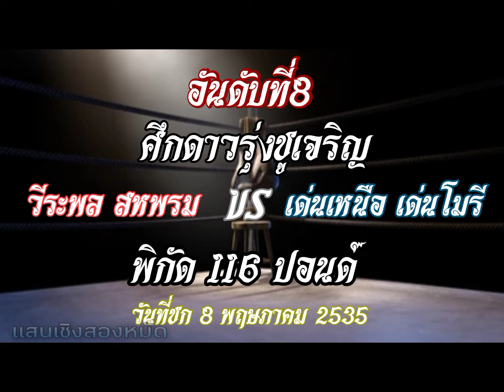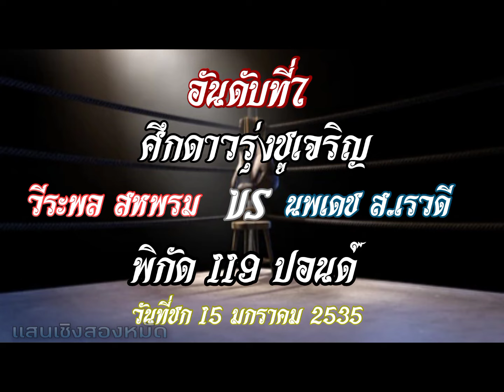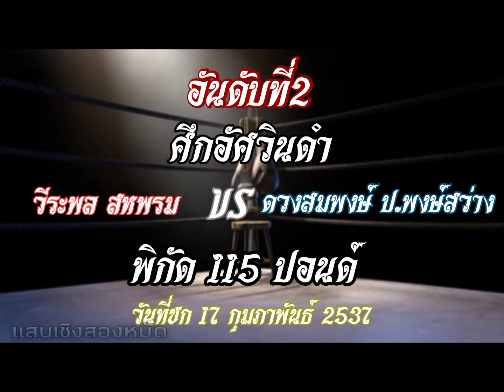9ช็อตชนะน็อคของวีระพล สหพรหม "พยัคฆ์หน้าขรึม" ในรูปแบบมวยไทย|โครตมวยหมัดคม veeraphol sahaprom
9 ช็อตน็อคของพี่พล วีระพล สหพรหม ยอดมวยไทย แชมป์เปี้ยน ราชดำเนิน 3รุ่น โดยพี่พลเป็นนักมวยไทยหมัดคมมากต่อยได้แม่น ได้เร็ว แสดงให้เห็นการฝึกซ้อมและความมุมานะที่มีมาก ซึ่งไม่จำเป็นต้องเป็นนักมวยหมัดหนักธรรมชาติก็สามารถน็อคคู่ชกด้วยหมัดได้ถ้าหมัดคม โดย 9ไฟท์ที่ชนะน็อคจะมีดังต่อไปนี้
1.แซ่มซั่น อีสาน(แสนเมืองน้อย ลูกมเหศักดิ์)
2.ดวงสมพงษ์ ป.พงษ์สว่าง
3.เบิกฤกษ์ ปิ่นสินชัย
4.หลังสวน พันธ์ยุทธภมูิ
5.ศิลปะไทย จ๊อกกี้ยิม
6.เขียวมรกต ไพรอนันต์
7.นพเดช ส.เรวดี
8.เด่นเหนือ เด่นโมรี
9.โตโต้ ป.พงษ์สว่าง
ซึ่งที่กล่าวมาเป็นนักมวยเงินแสนแนวหนัาของประเทศไทยทั้งนั้น

ขอขอบคุณทุกท่านผู้ชมและขอบคุณทุกคลิปที่ทำให้เนื้อสมบูรณ์นะครับ🙏🙏
ถ้าไม่อยากพลาดชมคลิปมวยมันส์ๆและข่าวสารมวยไทย,มวยโลก,วิเคราะห์ก่อนเกม,อย่าลืมกดติดตาม และถ้าอยากรับชมคลิปก่อนใครและรับข่าวสารวงการมวยอย่าลืมกฎกระดิ่งนะครับ❤️❤️
และถ้ามีข้อผิดพลาดประการใดขออภัยในมา ณ ที่นี้ครับ🙏🙏